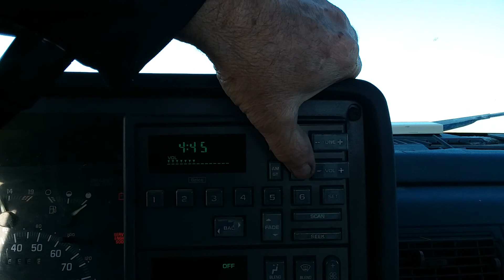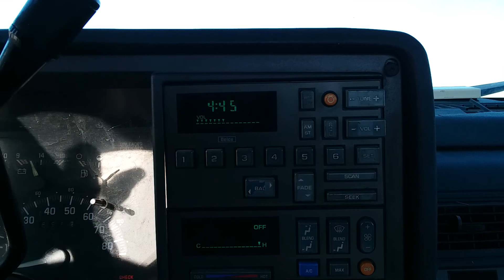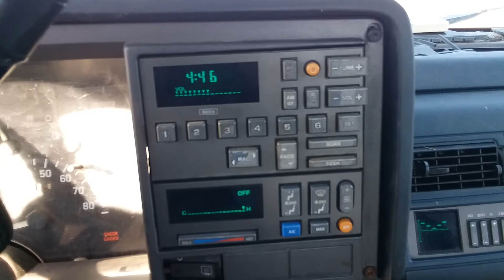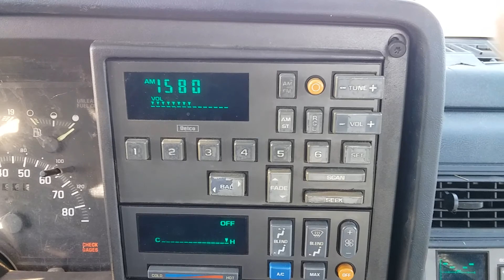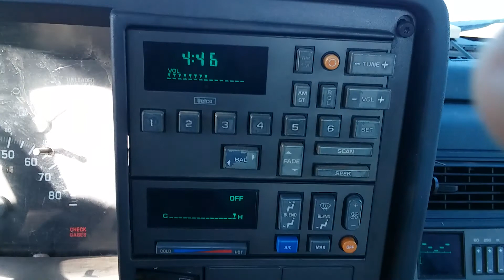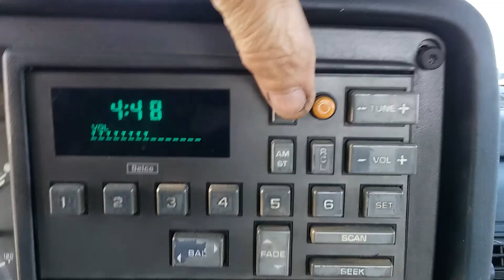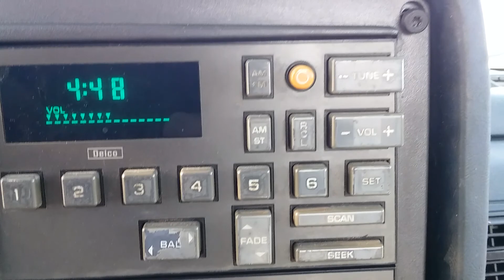KGAF AM 1580 from Gainesville TX.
KGAF AM 1580 from Gainesville TX. recorded from the South shores of Lewisville Lake.  I was about South 45 miles from Gainsville during this recording. Lewisville Lake is about 25 miles Northwest of Dallas. KGAF does have a FM translator on 92.3 FM but I cannot get it at this location on my radio. The AM comes in loud and clear. Yesterday Friday 10/18/2019 the water temp was about 70 degrees. That is about the coolest I can handle comfortably so until next year for the lake for me. That is OK now it is cool enough in my garage to work with AM stereo. :)